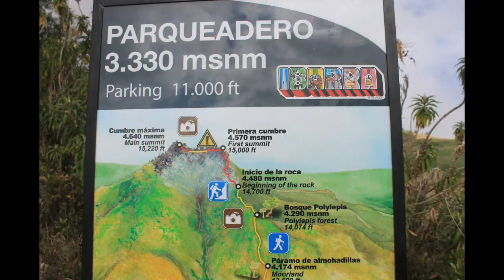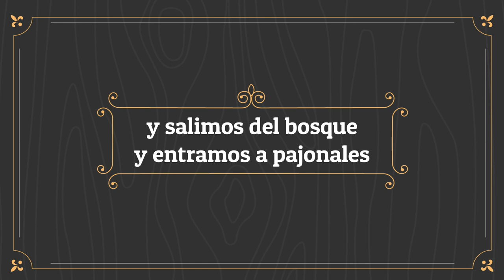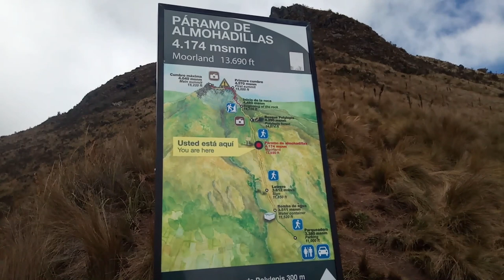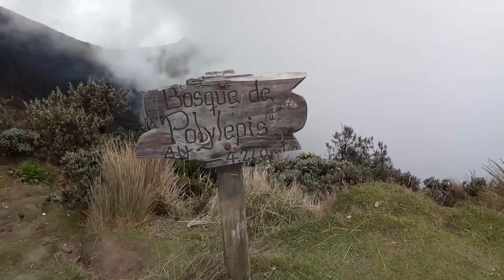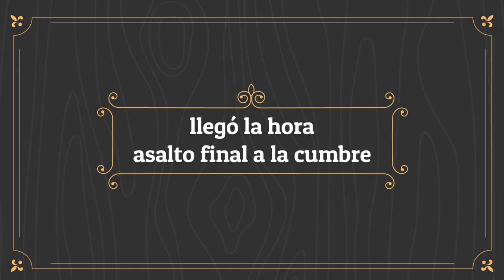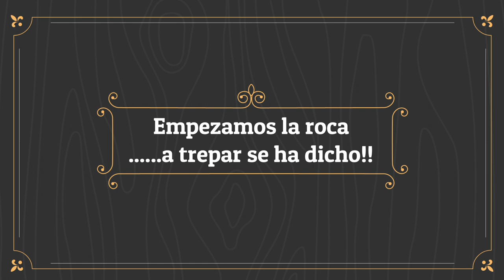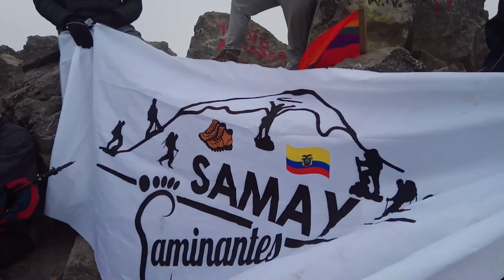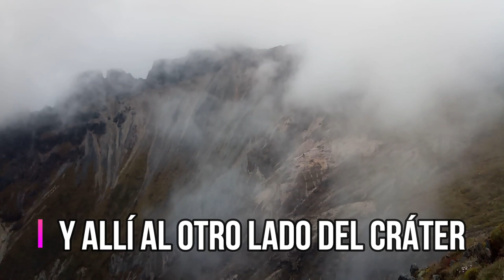Ascenso al Taita Imbabura - SAMAY Caminantes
Ascenso a la "cumbre falsa"
Aventura que inicia con un trekking por zonas campestres, bosque de árboles pequeños, pajonales y roca.
Ascenso exigente tanto de subida como de bajada
La parte de la roca tiene zonas expuestas que hay que pasar con cuidado
De la cumbre falsa a la cumbre máxima se requiere una hora adicional de ida y otra hora de retorno, tiene zonas de mayor riesgo

El ingreso al empedrado para llegar al parqueadero del Imbabura es en el sector del puente de la Esperanza-Ibarra